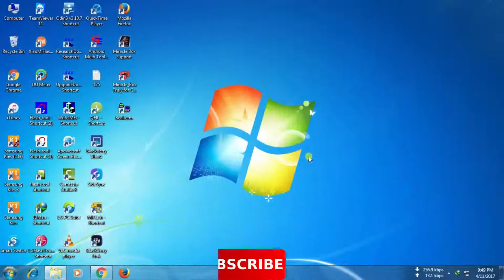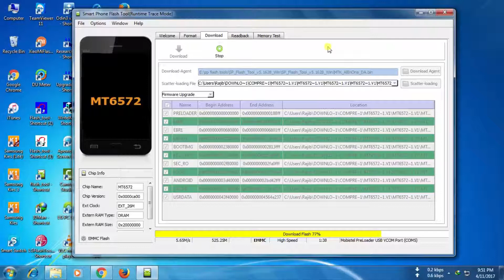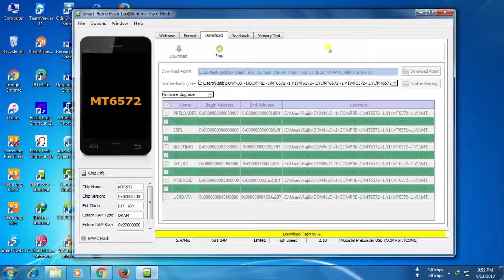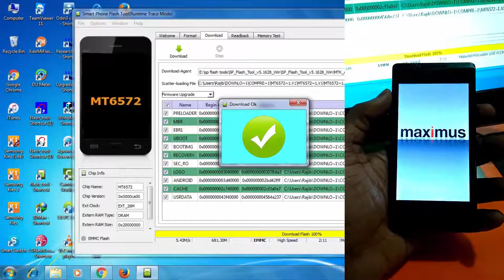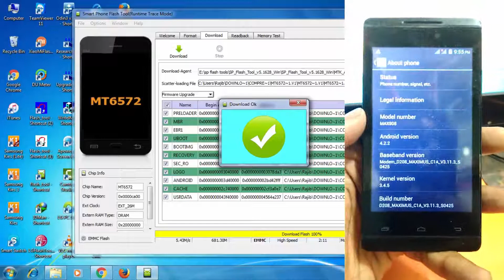HOW TO FLASH MAXIMUS 908"HANG LOGO VIRUS FIX"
MAXIMUS 908 FLASH. HANG LOGO MONKEY VIRUS FIX

MTK 6572. MTK 6582.